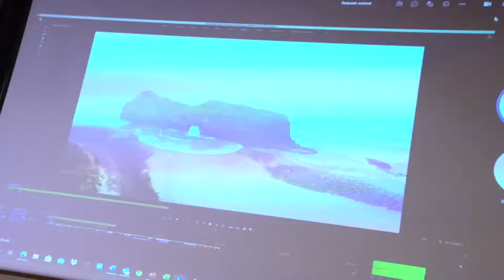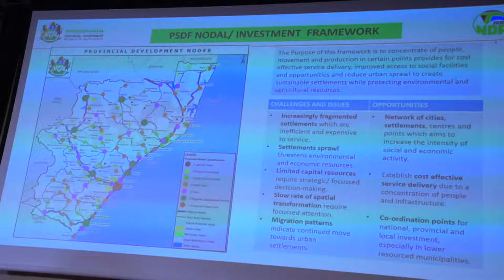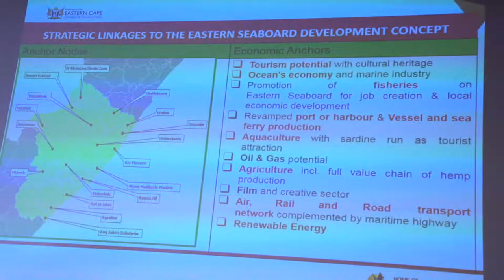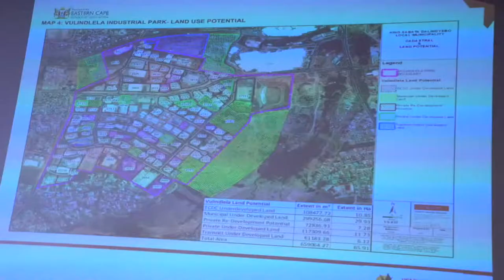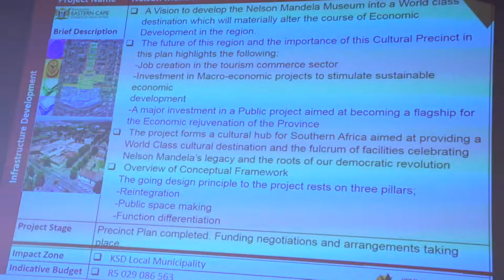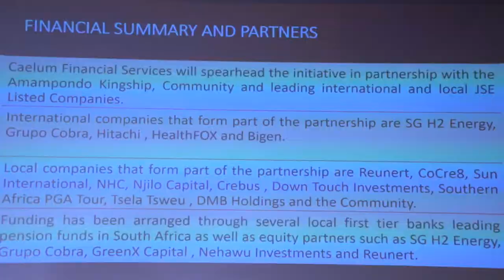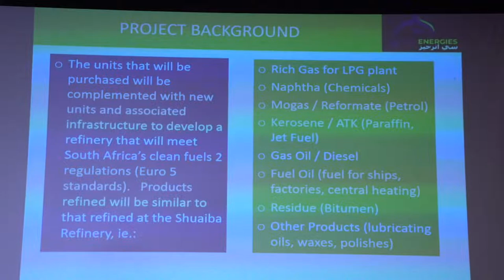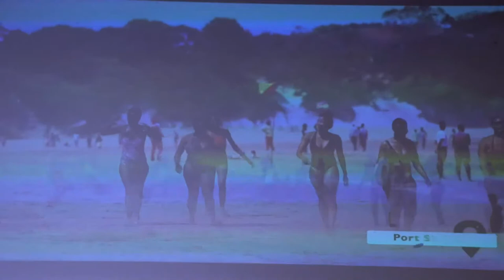Minister Nkosazana Dlamini Zuma Leads Stakeholder Engagements Towards the Development of Eastern Sea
Minister Nkosazana Dlamini Zuma Leads Stakeholder Engagements Towards the Development of Eastern Seaboard